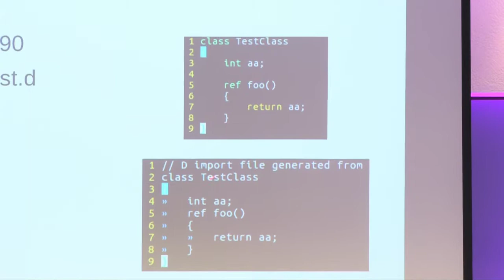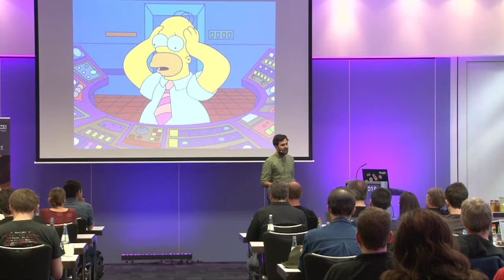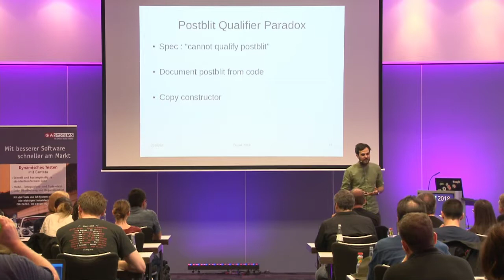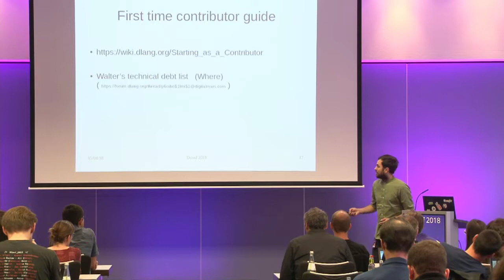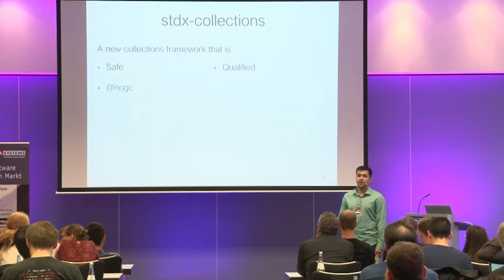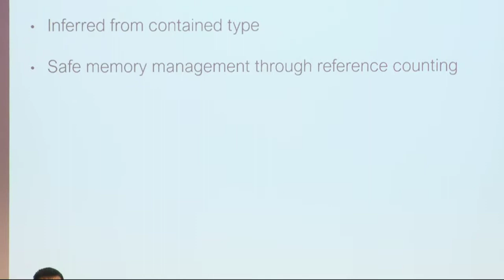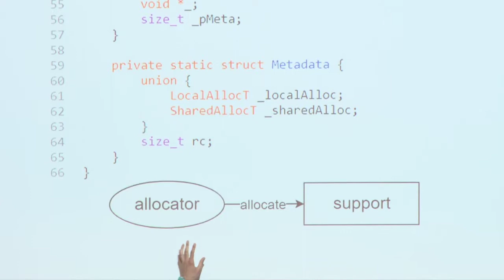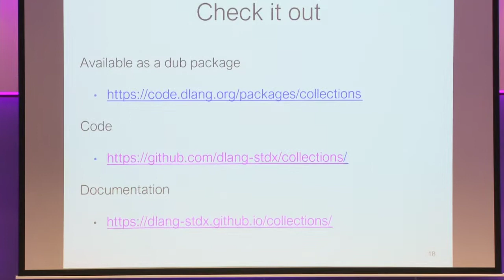Razvan Nitu: ExposeD & Eduard Staniloiu: Showcasing Collections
Livestream of DConf 2018 in Munich, May 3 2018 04:30 pm

Razvan Nitu talks about ExposeD - the war stories of an aspiring D compiler developer and Eduard Staniloiu talks about Showcasing Collections